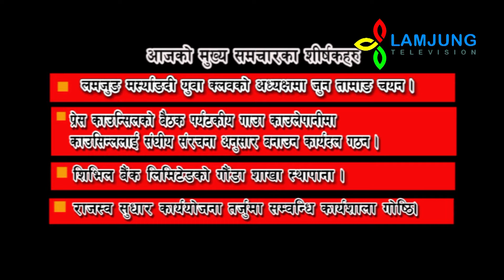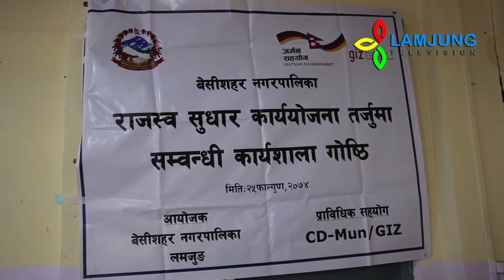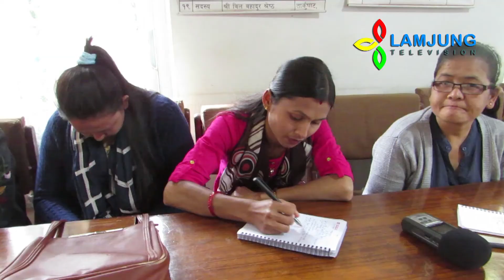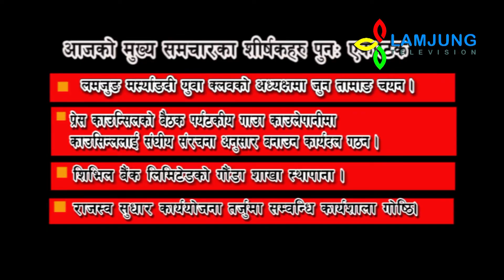Lamjung Update Falgun 27, 2074